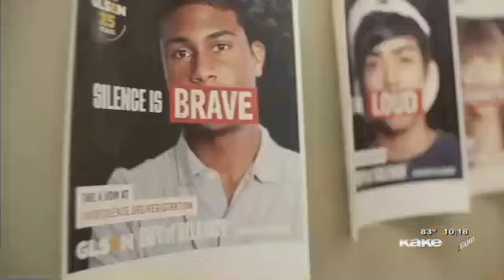DeVaughn James Injury Lawyers WINS for Kansas - GLSEN Wichita, KS Chapter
Teachers are often the first ones to see students being harassed or bullied. In this weeks Wins for Kansas, we're recognizing a non-profit that is trying to create a safe school environment for all children.

GLSEN is a national organization that advocates on behalf of LGBTQ students.

"A lot of our students face discrimination, harassment on a daily basis," said Liz Hamor. "They need to know they are loved and supported."

Through support and education GLSEN is hoping to change all that.